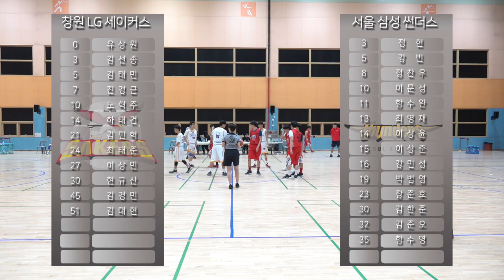2019 KBL유소년클럽 농구대회[C코트]중등부 준결 2경기 서울 삼성 vs 울산 현대모비스 하이라이트 19 8 18